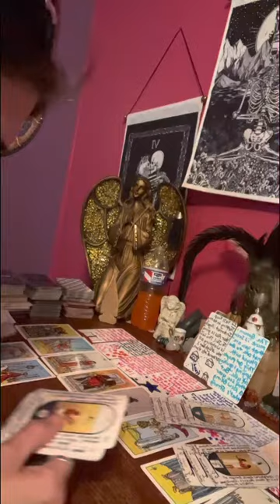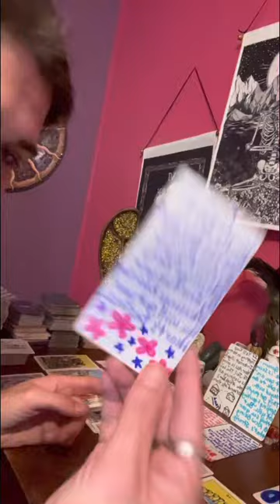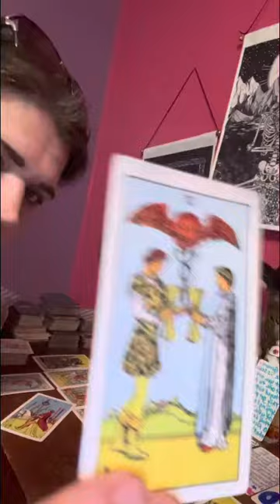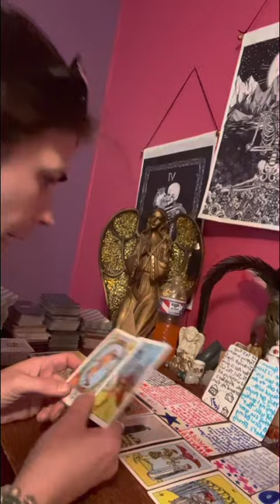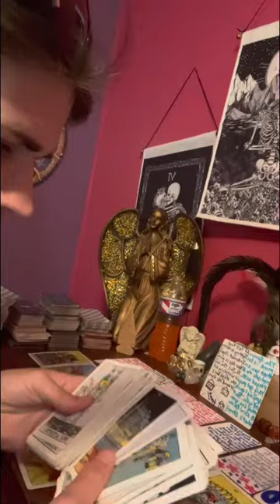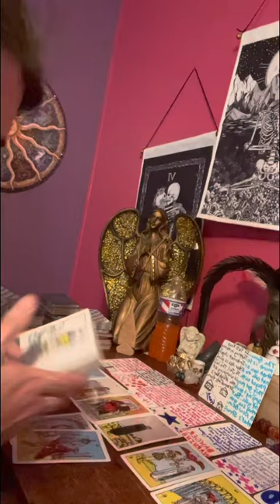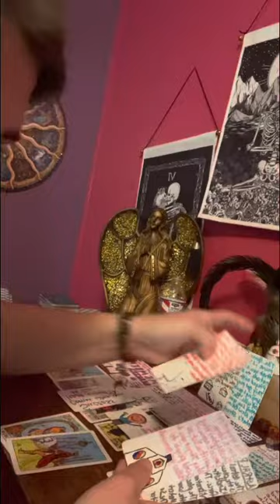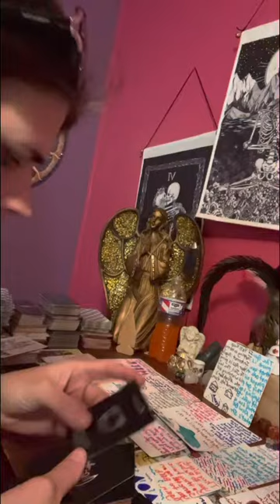collective your not in no competition with any of these people that is their energy not yours. 😘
Remember the government is watching all these peeps that are thieves around my channel your going to jail real soon. You can’t steal peoples insurance policies or from their credit cards. There’s consequences to your actions people out here, that are too damn lazy to go after your dreams like I’m doing.

For my loyal support I appreciate you all. You will be blessed for your good works in society.

🚫No one ☝️ has my permission to copy my work and pretend that it’s their work. Stop 🛑 playing in my energy your getting told on today don’t worry.

⚠️Remember energy is fluid this may pertain to now or in the future or could have already passed. Fit the story how it goes only take what you need & leave the rest.